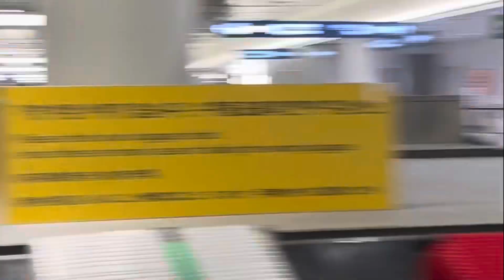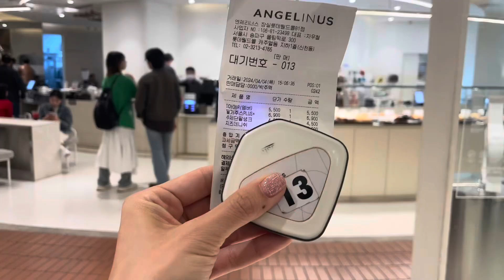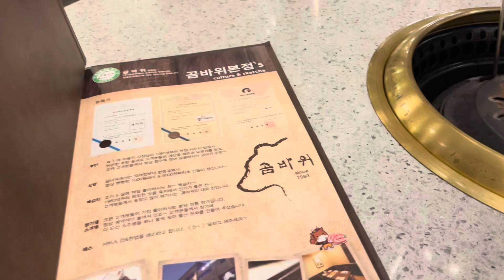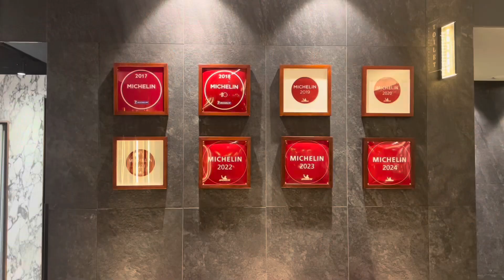2024.04 Seoul Day1 石村湖櫻花 석촌호수￼벚꽃￼